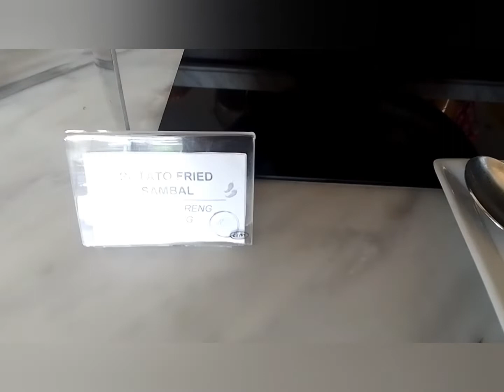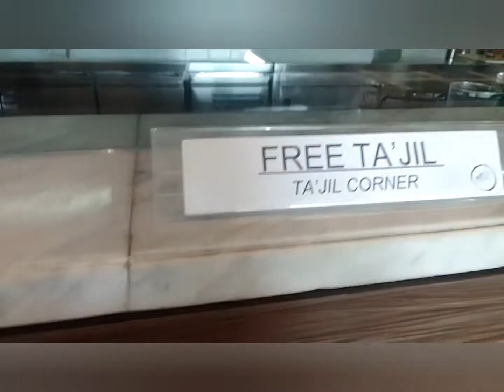Menu Spesial buka Puasa di Midtown Residence..Suegerrr bangettts!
Ingin sesuatu yang spesial dari Midtown Residence yuk langsung cuzz aja .Ada berbagai macam sajian yang Zipper keren dan mantap.
So tunggu apa lagi menu Suroboyoanne jelas pasti mas dan mbak, Ibu, Bapak dapat langsung cuzz dan merasakan kelezatannya.

Ingat ..ingat menu spesial puasa langsung ke Midtown Residence di jalan Ngagel 123 Surabaya.

Mantapkan pilihanmu dan bangkitkan seleramu di Midtown Residence ya